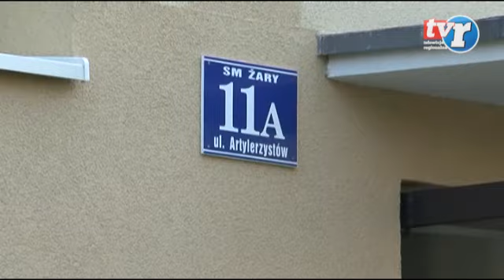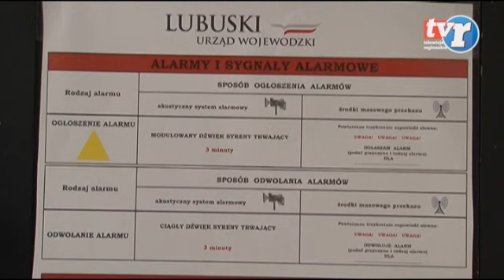Wiadomości Regionalne 2015.08.31